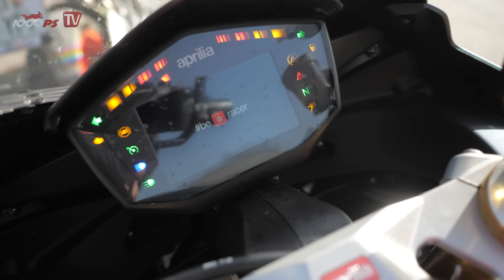Aprilia Tuono 660 vs. RS 660 - Naked oder Supersport, was fährt besser?!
Auf RS folgt Tuono, so war das immer schon. Naja, ursprünglich folgte auf RSV Tuono, das fehlende V beim neuen Geschwisterpaar ist aber Programm: Sowohl die RS 660 als auch die Tuono 660 verzichtet auf einen Aprilia-typischen V-Motor und setzt stattdessen auf einen Reihen-Zweier - der es in sich hat!
JETZT 1000PS YouTube Mitglied werden:
- 1000PS fördern und noch mehr Videos sicherstellen
Mach mit!